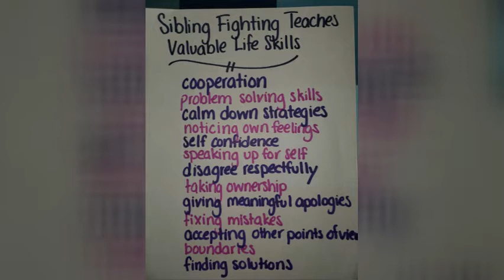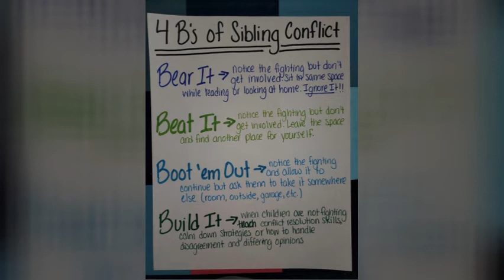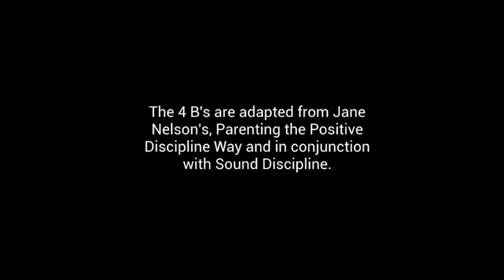Sibling Conflict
Kristin Shimizu is a 3rd grade teacher at Campbell Hill Elementary, a Sound Discipline school in Renton, WA. Ms. Shimizu has created videos on SEL topics for her families while kids are home from school during school closures in Washington due to COVID-19.